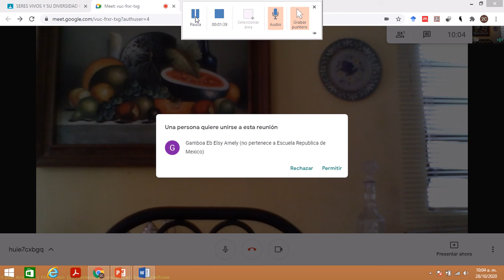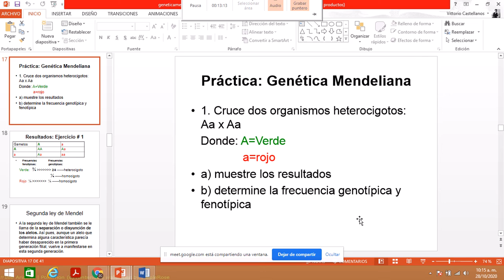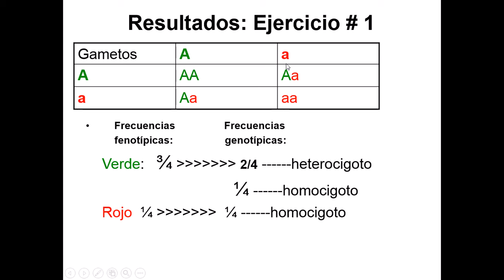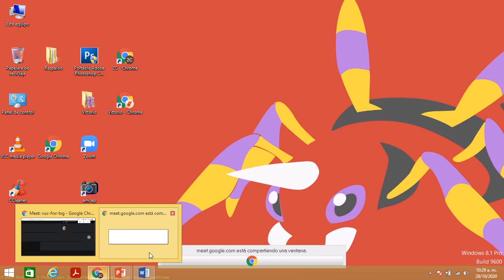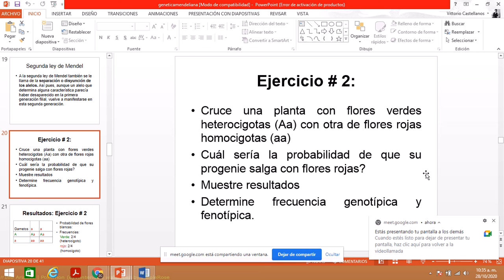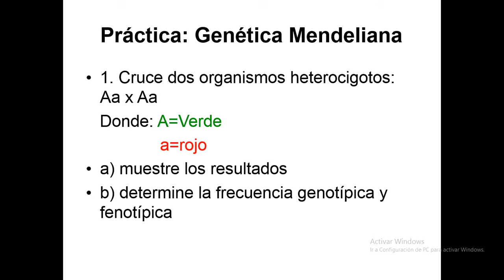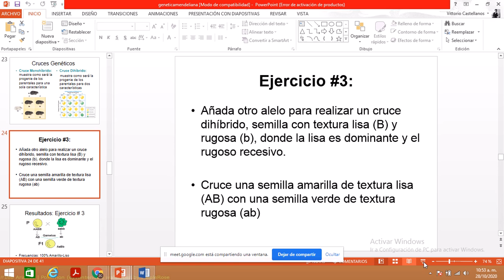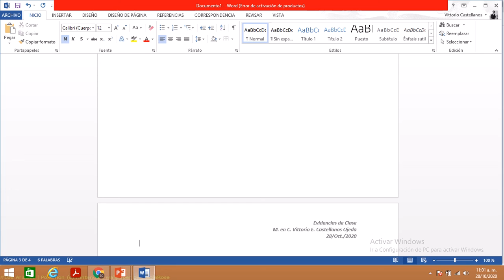Los Seres Vivos y su Diversidad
2 B
28 Oct.
Leyes del Mendel.